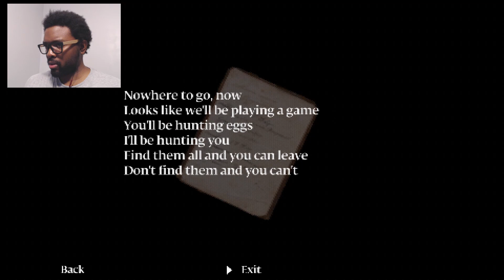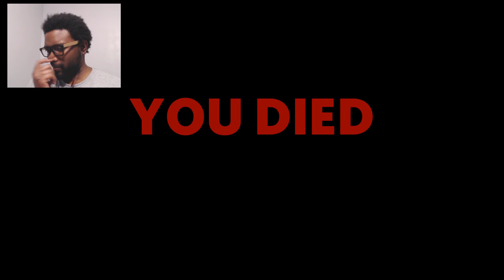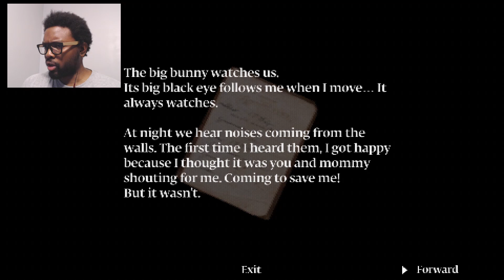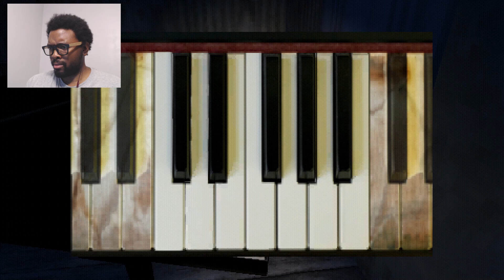Murder House - Part 3 - An Easter Egg Hunt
In this episode we hunt for eggs! Totally harmless, right? Enjoy!